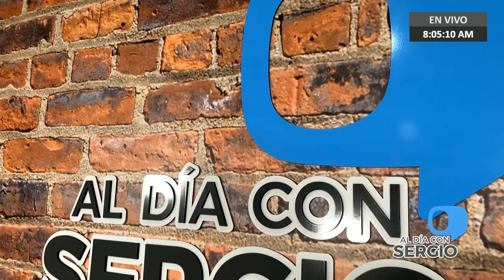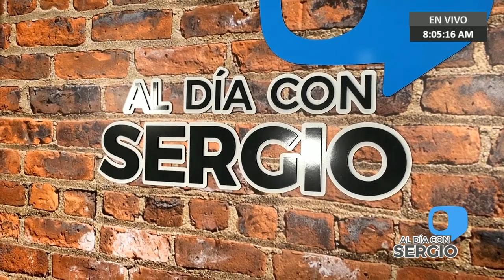Venezolanos que ingresaron a Ecuador antes del 25/7 podrán tramitar su visa - VPItv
El periodista Carlos Alonso Juarez ofreció detalles acerca de los trámites pertinentes para que los migrantes venezolanos logren obtener la visa en el Ecuador.